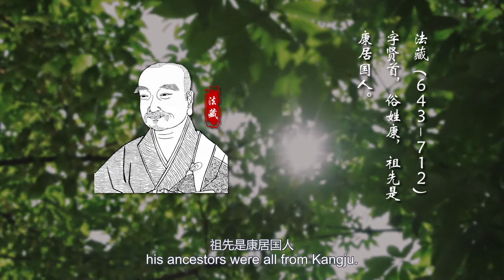7. 法藏大师：少年立誓弘华严The Saint and Imperial Preceptor—Master Fazang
In Chang’ an of Tang Dynasty,there lived five original masters of the Huayan School of Chinese Buddhism.They are Master Du Shun, Master Zhiyan, Master Fazang, Master Chengguan and Master Zong Mi.
In the history of Chang’ an and Chinese Buddhism,the five original masters of Huayan all played an important role. Here, we are introducing the actual founder of Huayan School—Master Fazang.
Fazang(643—712), owned the title of Xianshou.When he was a layman, his last name was Kang and his ancestors were all from Kangju.Kangju now is in Uzbekistan.The ancestors of Fazang had been Prime Ministers of Kangju for several generations.From the generation of his grandfather,Fazang’s family moved from Kangju to Chang’ an.
It was said that Fazang’s mother had a dream.The dream was about getting pregnant of Fazang because of swallowing the daylight. That’s why he was incredibly smart from such a young age. Then Fazang became attached to Huayan. He spent his whole life elaborating and lecturing the core value of Huayan. He established the core value and concept of Huayan School, and the basic frame of its academic system. He was the actual founder of Huayan School.

Take an religious Oath

Fazang came to Famen Temple in Qizhou(now in Fufeng county of Shaanxi province) at 16 years old.He took an oath by lighting up one of his fingers that in his life, he would bury himself in seeking the truth.
In the second year, he left his parents without hesitation, and when to Taibai Mountain to further his education. Then he occasionally met Master Zhiyan, the second original master of the Huayan School. He asked Master Zhiyan sincerely to be his teacher.From then on, they became lifelong friends.
When Fazang was 28 years old, Wu Zetian’s mother, Madame Rongguo, passed away. In order to pray for her afterlife happiness, Wu Zetian made her house the Taiyuan Temple.
She also promised to help people become monks.In this case,Fazang decided to become a monk in the Taiyuan Temple.With his outstanding performance,Wu Zetian ordered ten eminent monks in the capital to initiate him into monkhood,  and awarded him with the title of “Xianshou”, Xianshou was the name of a Buddha in Huayan Scripture.Therefore, Huayan School was also called Xianshou School. Then she let Fazang give lectures about Huayan Scripture in Taiyuan Temple.As for Fazang, within a short time of being a monk,he was already famous in the capital.
Wu Zetian was pretty sick in 705. Zhang Jianzhi, the Prime Minister, was staging a coup at that very point. He murdered Wu Zetian’s trust ones, Zhang Yizhi and Zhang Changzong,
and supported Emperor Zhongzong for restoration. Fazang actively participated in this coup.
Fazang “tried his best to support the Emperor Zhongzong.”(Dajianfu Temple in Tang Dynasty—the Translation of Dade Fazang and Buddhist Biography from the Temple Host Vol.I) He thus was spoken highly by Emperor Zhongzong.